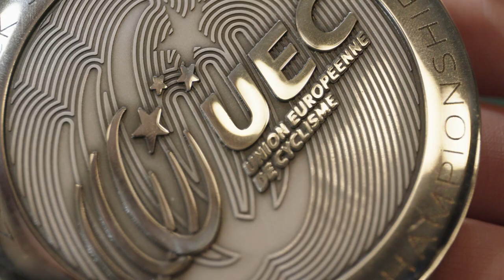McCurley wins Silver at European Championships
Ireland's Shannon McCurley has claimed a silver medal in the scratch race on the opening day of competition at the European Track Cycling Championships in the Netherlands.